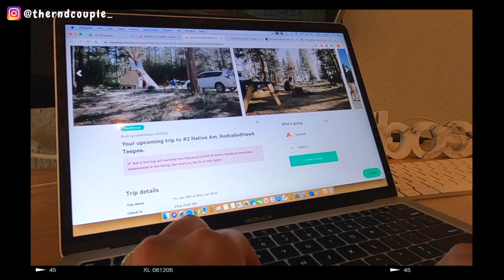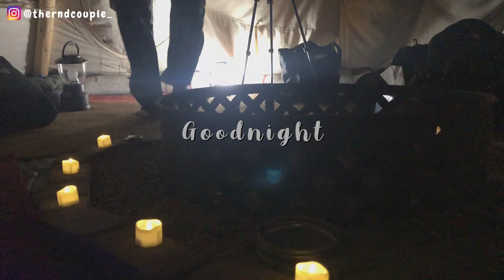Surprised my husband with a Birthday Trip | First Time Glamping Vlog Pt.1【The R&D Couple】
I surprised my husband with birthday trip to go first time glamping at a teepee in Oregon! To come up with David's 30th surprise birthday ideas in lockdown, I decided to book a teepee camping trip through Hipcamp (link below).

As a first time camper myself, I can't help but feel a bit apprehensive at first about the idea of sleeping in the wild. During the day, we saw deers and cows. At night we heard coyotes howling like dogs. All in all, it was a transformational experience. We talked about our life goals, our achievements, our weaknesses, etc. Would highly recommend!

xoxo,
Rachel & David from The R&D Couple ❤

【Camera Gear】
GoPro Hero 8
GoPro mini case ($10)
GoPro Media Mod for HERO8 Black ($80)
Aluminum Case with shoe mount ($50)
GoPro Shorty Mini Tripod ($37)

【About Us】
WELCOME! We are a recently married couple living in San Francisco. Our channel is all about authentic story-telling about our own experiences with relationships, dating, wedding planning, personality conflicts, cultural differences, you name it...  We are excited you are here!